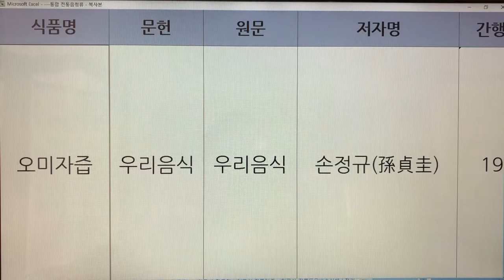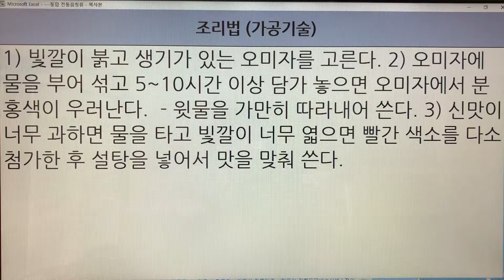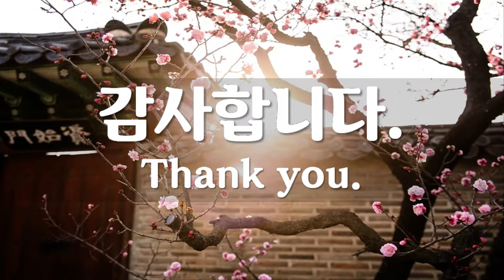한국 전통즙(Korea Traditional Juice) - 12. 오미자즙 : 우리음식, 한국요리